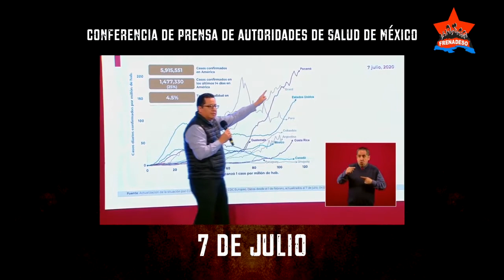Alta mortalidad y prevalencia de COVID-19 por millón de habitantes FRENADESO le viene advirtiendo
FRENADESO le viene advirtiendo desde el inicio.
La alta mortalidad y prevalencia de COVID-19 por millón de habitantes en Panamá.
Autoridades, asesores, OPS y medios de comunicación nos ignoraron.
Solo les interesa mentir, ocultar la verdad y manipular a la opinión pública.
Ahora a nivel internacional se reconoce.